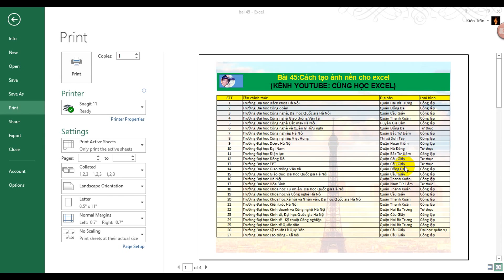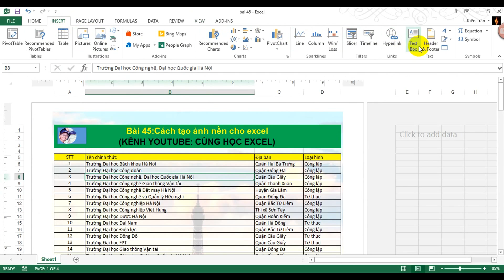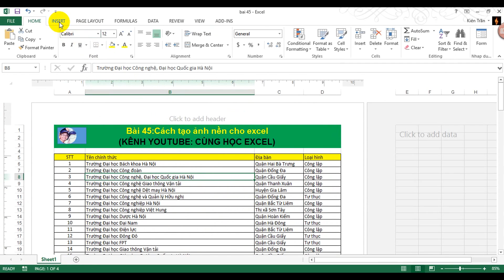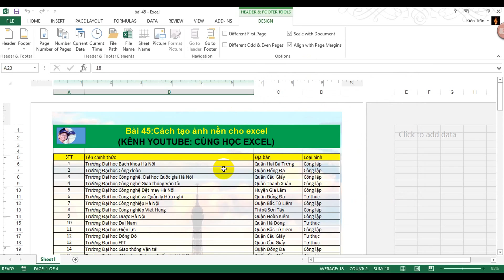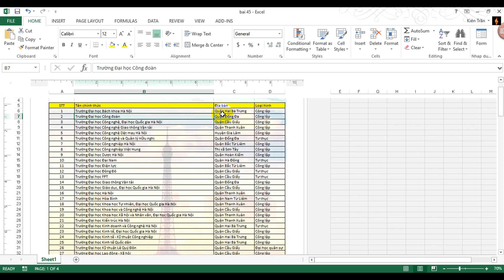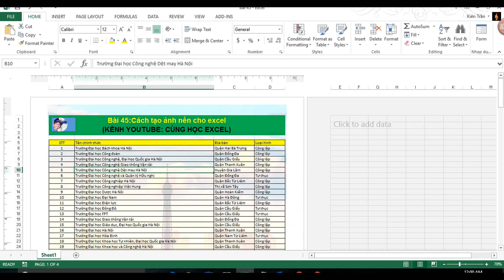[Thủ thuật excel ]Bài 45 - Cách thêm hình nền mờ cho file exel